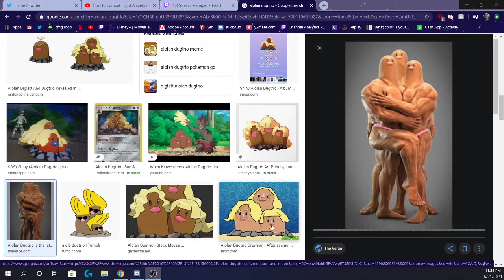Shirts Off Podcast #56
My Twitter is @RealCharlieBoye

Creightons twitter is @EightCron

We're live on twitch a few times a week and don't post every stream to youtube